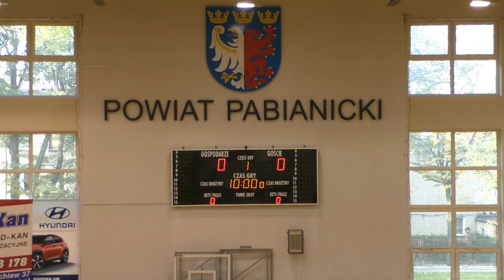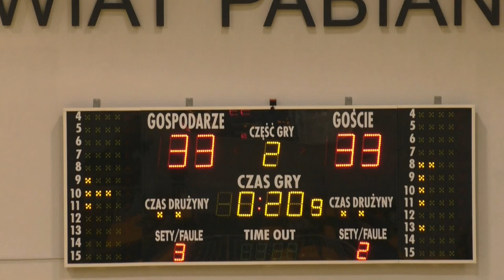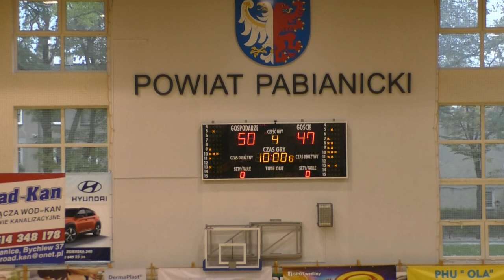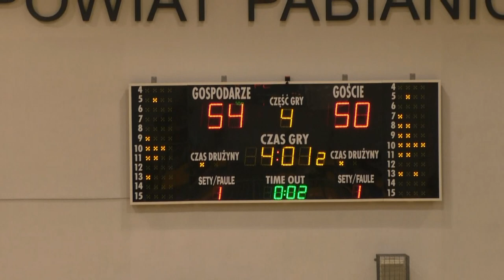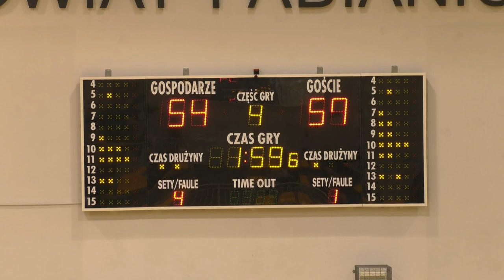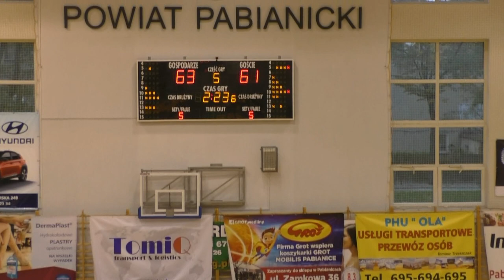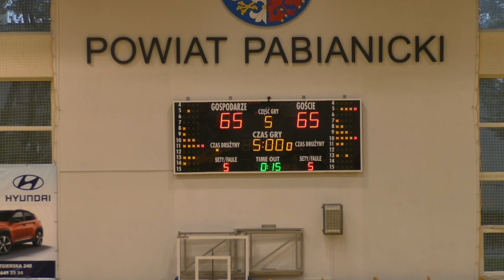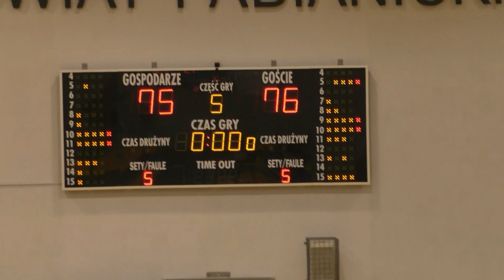Grot TomiQ Pabianice - Enea AZS AJP II Gorzów Wlkp. (1LK)